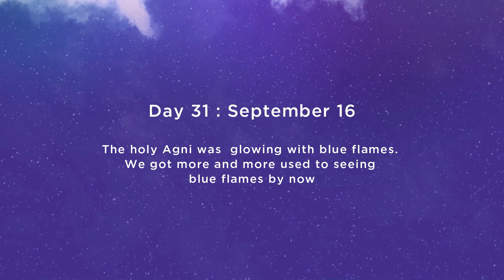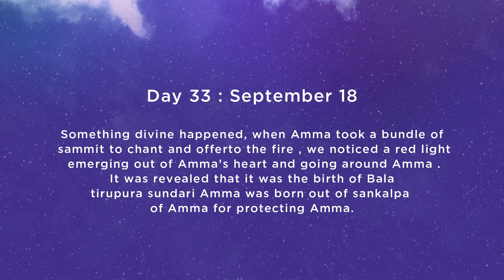Sri Vidhya Mahayagam Sep 15th - Sep 18th | Shakthiveda Wellness Mission | Sarveshwaradhama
World's Longest Mahayaga by Dr. Sri Priya with the blessings of his Holiness Rishidev Sri Narendran Ji